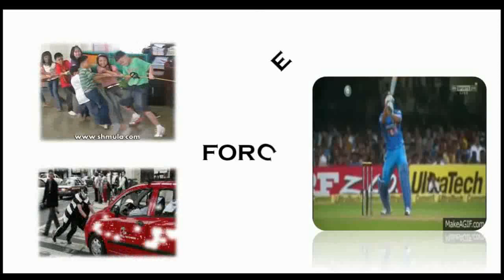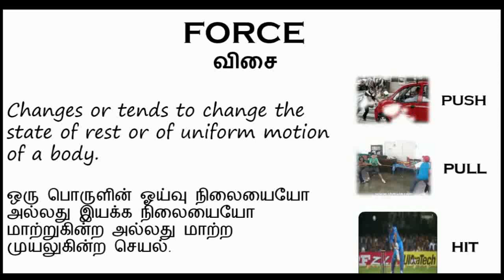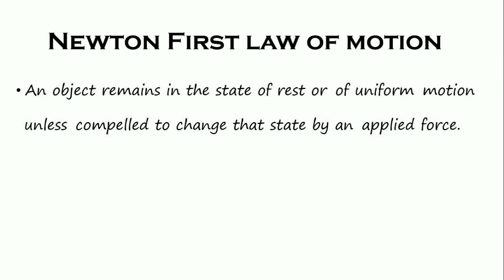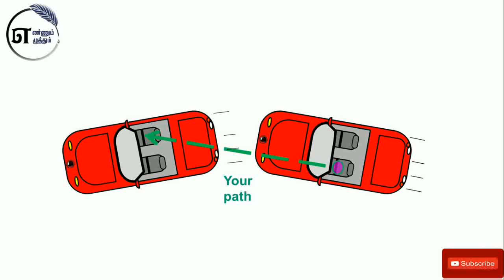Understanding Newton 1st law from Vadivelu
Engineering Basics 1 - in Tamil

நியுட்டன் முதல் விதி,
Newton First law.